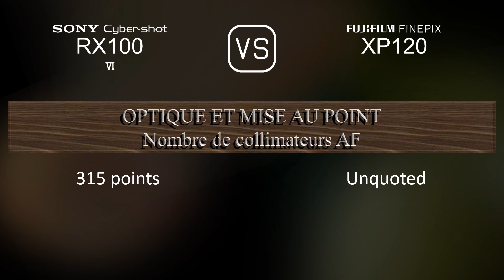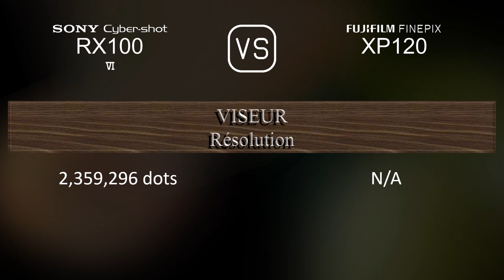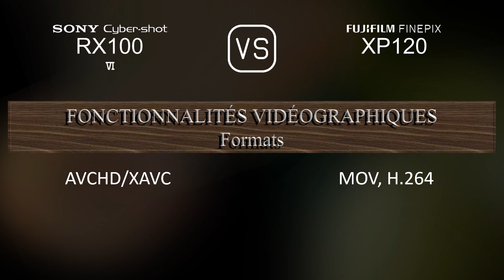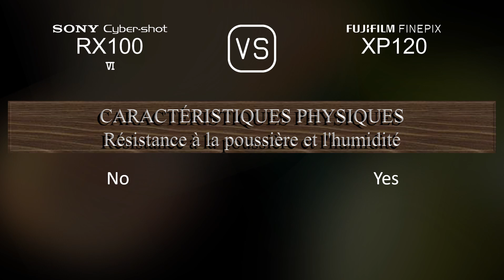Sony Cyber-shot RX100 VI vs. Fujifilm FINEPIX XP120: Une Comparaison de Caractéristiques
Cette vidéo fournit un aperçu des fonctionnalités du Sony Cyber-shot RX100 VI et du Fujifilm FINEPIX XP120 dans une comparaison de caractéristiques (comparison of specifications).

00:25 LANCEMENT
00:33 BOÎTIER
00:40 CAPTEUR D'IMAGE
01:01 IMAGE
01:16 OPTIQUE ET MISE AU POINT
01:55 ÉCRAN
02:13 VISEUR
02:27 FONCTIONNALITÉS PHOTOGRAPHIQUES
03:20 FONCTIONNALITÉS VIDÉOGRAPHIQUES
03:35 STOCKAGE
03:38 CONNECTIVITÉ
04:03 CARACTÉRISTIQUES PHYSIQUES
04:21 AUTRES CARACTÉRISTIQUES